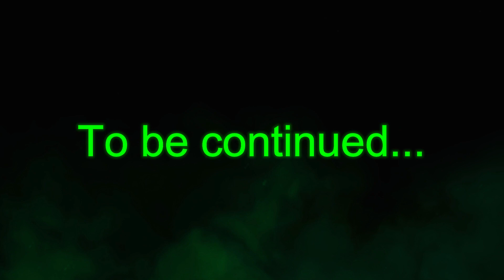My First International Ride...Samdrup Jongkhar llPart 1ll#bhutan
Bhutan trip, Samdrup Jongkhar, International ride, Bike ride, International vibes,

Hello friends, welcome to my You Tube channel Beyond Kaldia... Kaldiar Xipare. I am Dr. Kumaresh Sarma. By profession I am a Doctor n by passion I am a nature lover. I love Travelling...
In my channel I mostly upload travelling videos to different places and videos of some special events...
I have started the channel keeping view of a special cause which I shall unveil later...